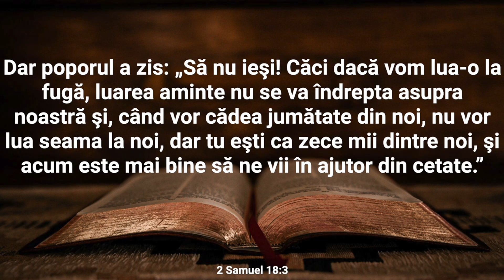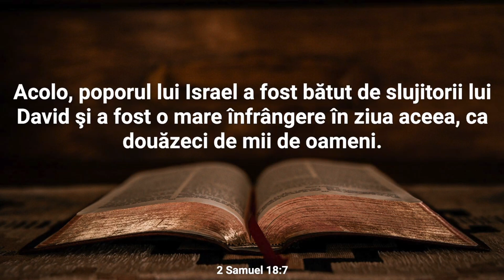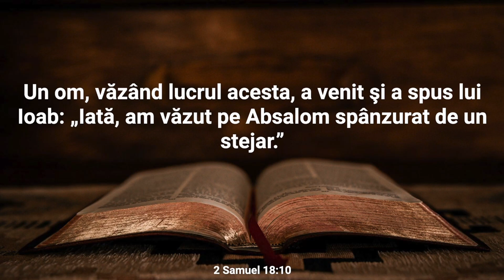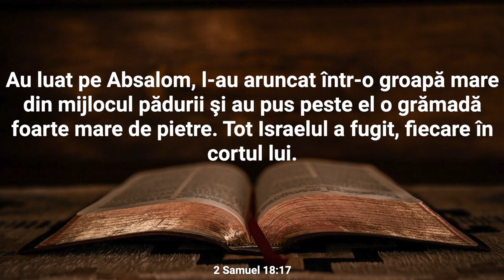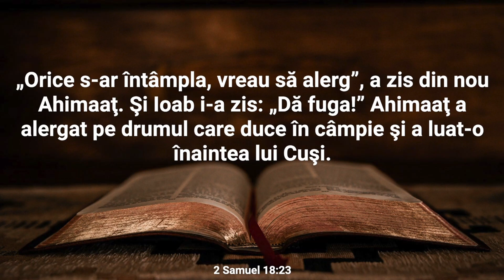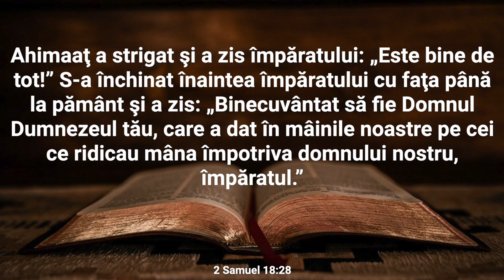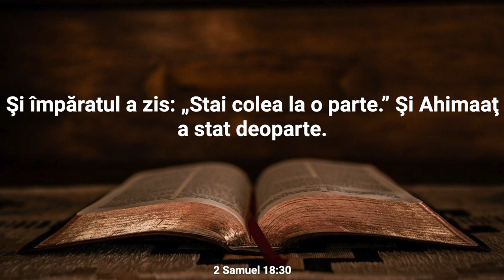Lectură Biblică: 2 Samuel 18 - Verset cu Verset (Text și Audio)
Bine ați venit la Lectura Biblică în care vom citi și afișa textul integral al Capitolului 18 din cartea 2 Samuel.

Capitolul 18 din Cartea a Doua a lui Samuel descrie confruntarea finală dintre forțele regelui David și trupele conduse de fiul său, Absalom. În timp ce David își organizează armata pentru bătălie, el insistă ca oamenii să fie blânzi cu Absalom, chiar dacă acesta a fost un trădător. Bătălia are loc în pădurea lui Efraim, unde forțele lui David obțin o victorie zdrobitoare, iar mulți dintre răsculați sunt uciși sau alungați. În ciuda ordinului lui David de a-i cruța viața lui Absalom, unul dintre soldații săi îl găsește agățat de un copac în timp ce călul său fuge sub el. Când vestea morții lui Absalom ajunge la David, el este cuprins de durere și regretele pentru pierderea fiului său, chiar dacă acesta a fost un inamic. Capitolul subliniază conflictele și complexitățile relațiilor familiale și politice, precum și prețul pe care îl plătesc oamenii în timpul războaielor civile, chiar și atunci când luptă împotriva propriilor lor rude.

Nu ezitați să vă exprimați gândurile și întrebările în secțiunea de comentarii. Dacă vă bucurați de acest conținut, vă rugăm să apăsați butonul "Like" și să vă abonați la canalul nostru pentru a fi la curent cu alte lecturi și resurse spirituale. Vă mulțumim pentru că ați ales să fiți parte din această experiență și vă invităm să vă relaxați și să vă lăsați inspirați de cuvintele sacre ale cărții 2 Samuel.